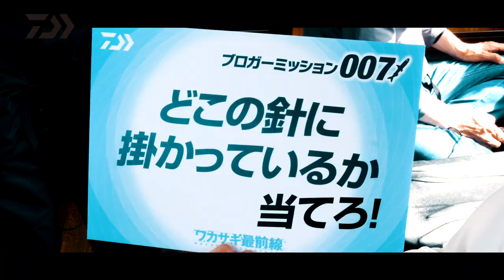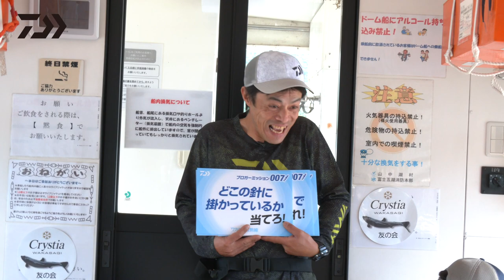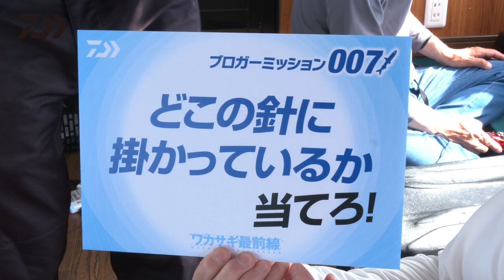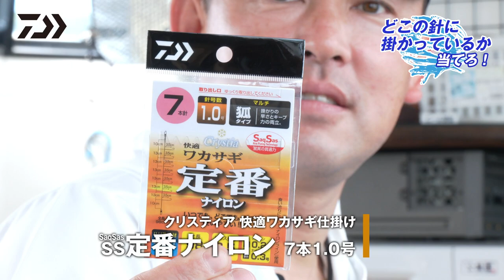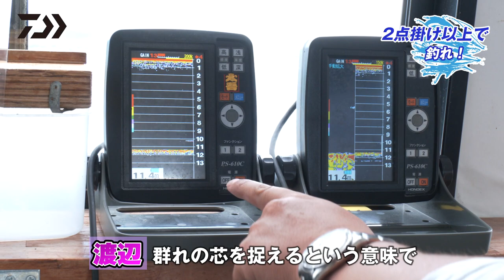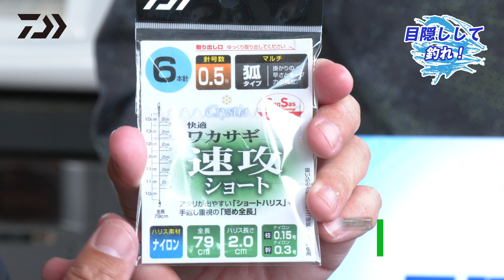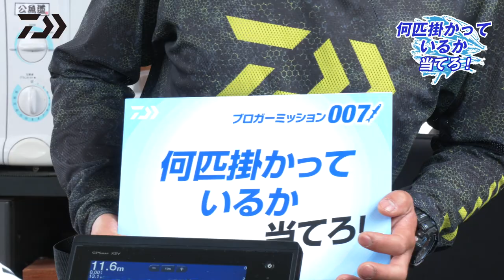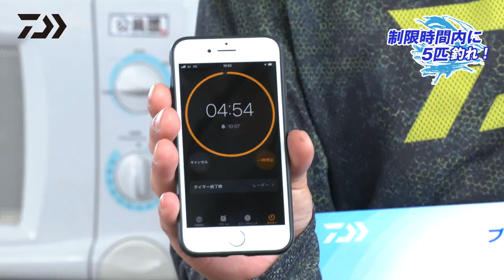【ワカサギ最前線】ワカサギ名手が挑戦！「ブロガーミッション007」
ワカサギ釣りを知り尽くしたダイワワカサギテスター陣が、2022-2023クリスティアワカサギ新製品インプレッションを交えながら釣果アップのキーワードとなるさまざまな奇題、難題の｢ミッション｣にチャンレンジ！

◎ポイント = 山中湖

◎出演者
千島 克也

◎タックル情報
・リール = クリスティア ワカサギ AIR

・リール = クリスティア ワカサギ CRT R＋

・ロッド = クリスティア ワカサギ LTD AGS 誘惑 330S

・ロッド = クリスティアワカサギ LTD AGS 速攻 335 SSSS

・ロッド = クリスティアワカサギ LTD AGS 速攻 310 SSS

・仕掛け = クリスティア 快適ワカサギ仕掛け KG誘惑ロング ケイムラ留7本1.0号

・仕掛け = クリスティア 快適ワカサギ仕掛けSS 定番ナイロンロング 7本1.0号

・仕掛け = クリスティア 快適ワカサギ仕掛けSS 速攻ショート 6本0.5号

・オモリ = クリスティア 快適ワカサギシンカーR 6g

・オモリ = クリスティア ワカサギシンカー ＴＧ DRーR 5g

・用品 = クリスティア ワカサギ 快適仕掛けハンガー

・用品 = クリスティア ワカサギ 快適小物ホルダー

◎おすすめウエア
・22SSウエア